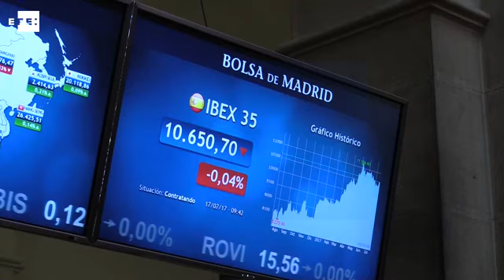El Ibex cotiza plano y se mantiene en el entorno de los 10.650 puntos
Madrid, 17 jul (EFE).- Europa se tiñe de verde y el Ibex cotiza plano pro en el entorno de los 10.650 puntos en los que cerró el viernes.